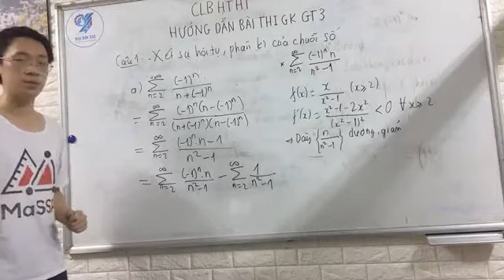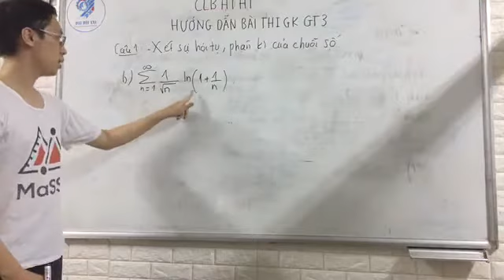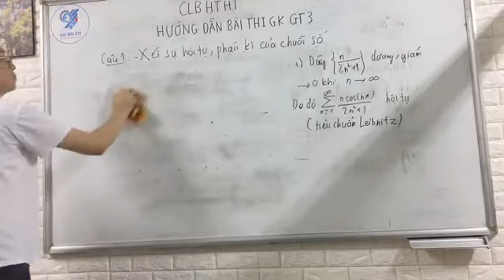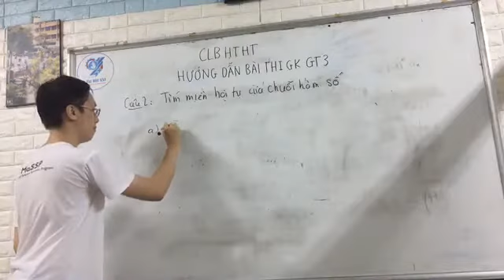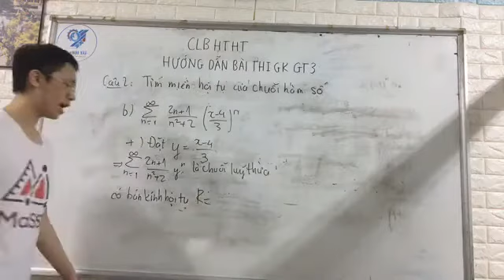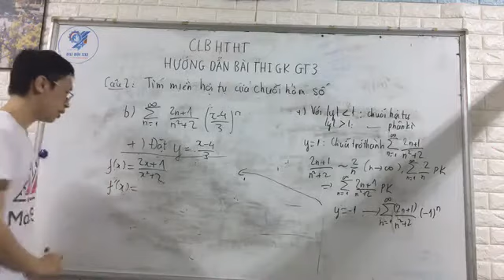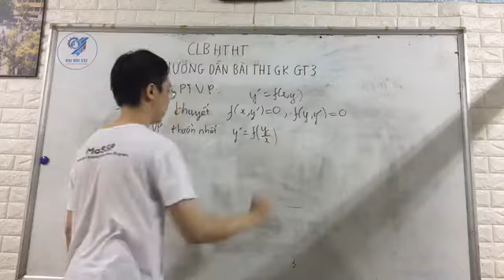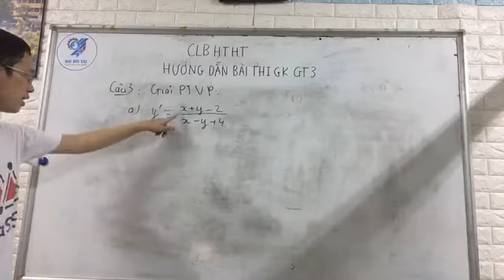LIVESTREAM HƯỚNG DẪN LÀM BÀI THI GIỮA KỲ GIẢI TÍCH 3 - Phần 2